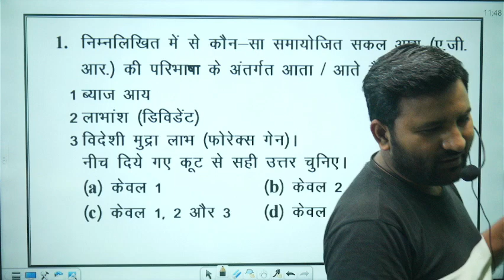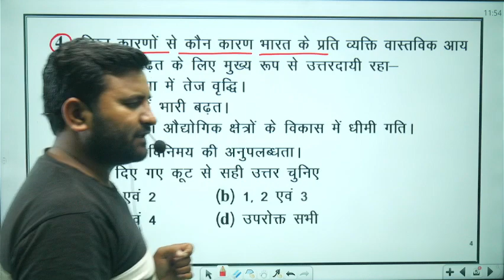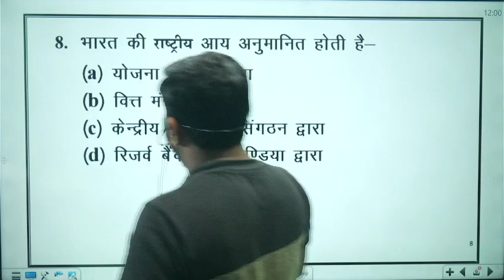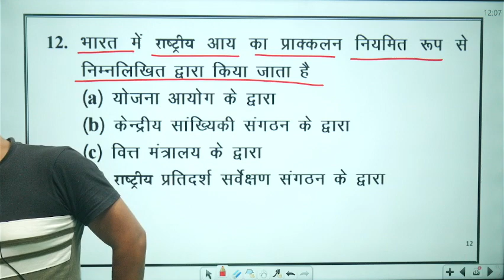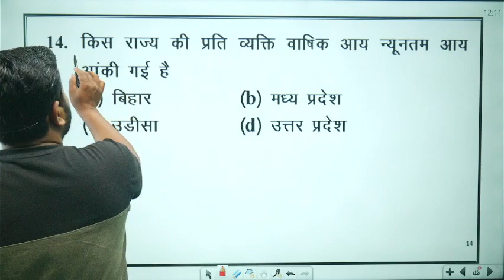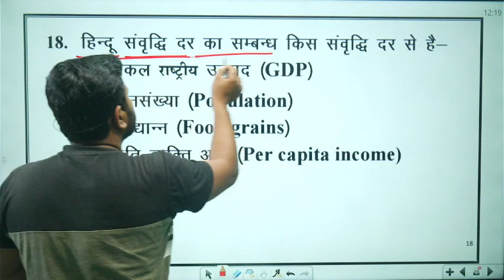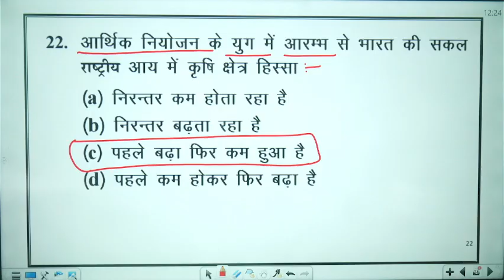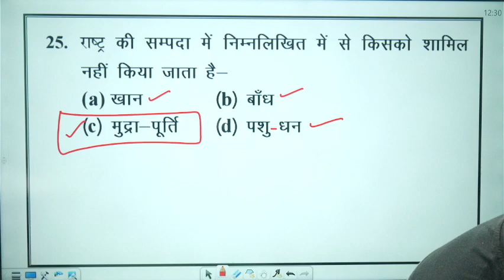UPP economics class 11